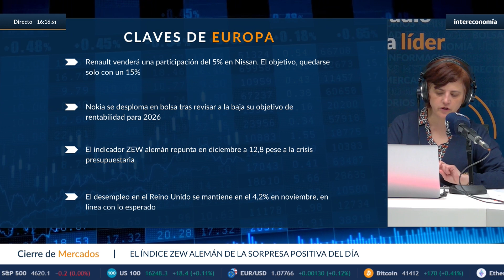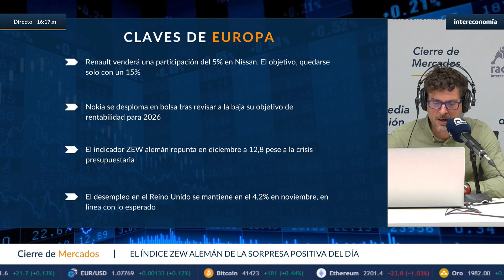Negocios entre Renault y Nissan, Nokia y panorama macroeconómico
Renault ha anunciado planes para vender un 5% de su participación en Nissan, marcando el inicio de una serie de ventas destinadas a reducir su presencia en la automotriz japonesa del 43% al 15%. La reestructuración de la alianza entre Renault y Nissan, cerrada a finales de julio tras intensas negociaciones, se concreta con Nissan adquiriendo el 5% por 765 millones de euros.

En otro sector, Nokia se enfrenta a un cambio en sus perspectivas de rentabilidad para 2026. La elección de su rival Ericsson por parte de la operadora estadounidense AT&T para la renovación de su red inalámbrica ha llevado a Nokia a revisar a la baja sus objetivos.

A nivel macroeconómico, el indicador ZEW alemán muestra un repunte en diciembre a 12,8, a pesar de la crisis presupuestaria en el gobierno de coalición de Olaf Scholz. Mientras tanto, el desempleo en el Reino Unido se mantiene en el 4,2% en noviembre, alineándose con las expectativas.